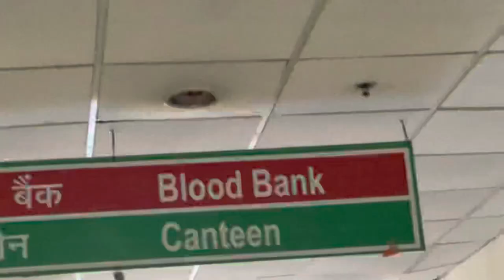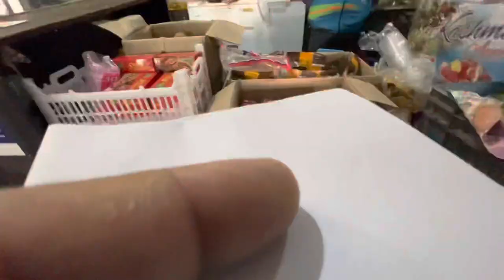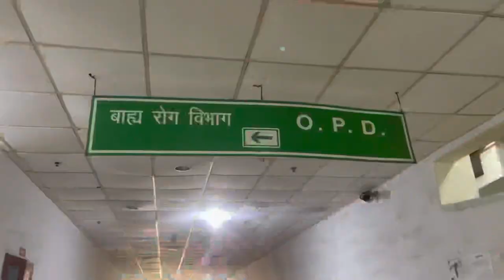khanpur PGI jana Pda😔|| PGI vlog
khanpur pgi jana pda ajj subha subha ,khanpur pgi doctors , khanpur m doctors kaisa h , khanpur phi test , government medical vecancies , khanpur medical ,

khanpur PGI is the best Hospital
Doctors are very careful❤️